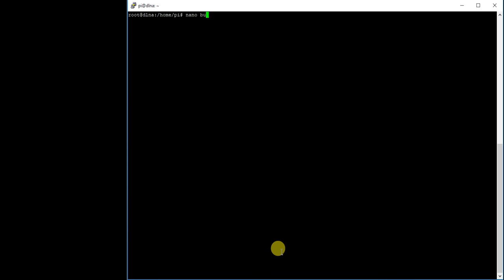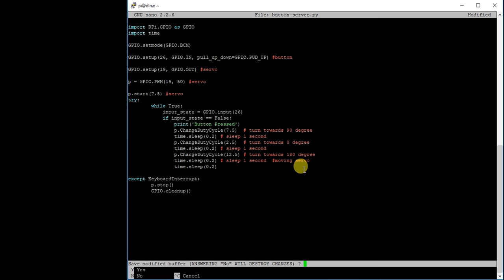Controlling a servo from the Raspberry Pi with button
Here is simple guide how to trigger servo spinning  when press button.